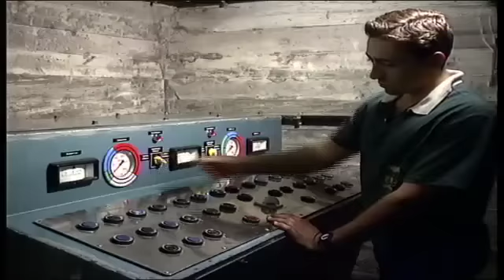Embalses: regular el agua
Gestión de los recursos hídricos: la regulación del agua mediante embalses. Estas grandes obras hidráulicas acumulan agua para las épocas de sequía y sirven para regular el caudal de los ríos, evitando así inundaciones.
[Programa "Geografía de Andalucía", 006, 31/5/2006. Canal Sur Televisión]